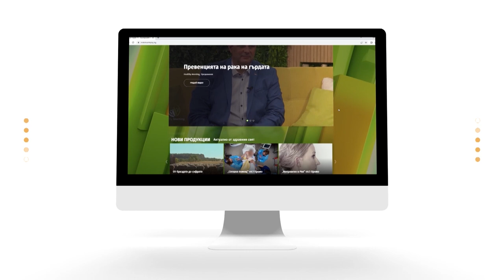"Healthy Lifestyle с Джуджи" - Адриана Гюзелева С03Е15